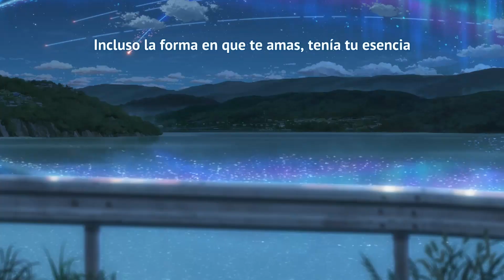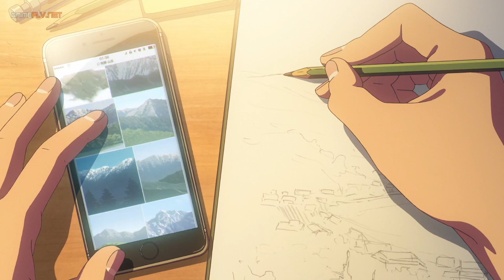❤️ ¿YOUR NAME te conmovió? La respuesta de DELEUZE y SPINOZA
Analizamos la gran Película Anime YOUR NAME del director Makoto Shinkai, donde los protagonistas Mitsuha y Taki emprenden un viaje en el tiempo y el espacio buscando su mutuo amor. Paqra entender el motivo del deseo nos basaremos en las ideas de Gilles Deleuze y Baruch Spinoza.

Este video te va a volar la cabeza!